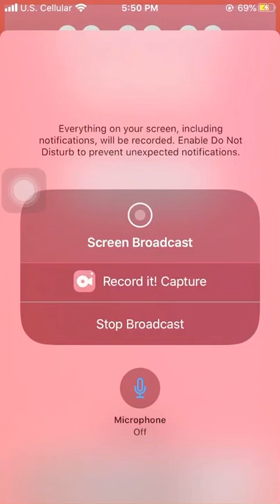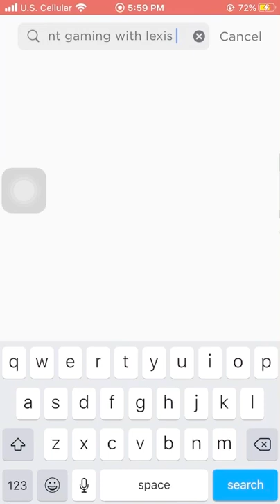Meeting fan in adopt me roblox (she didn’t talk a lot) I messed up too so embarrassing!!!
Trying to trade fly ride guardian lion- NOONE?!